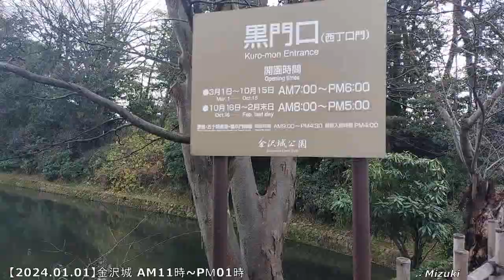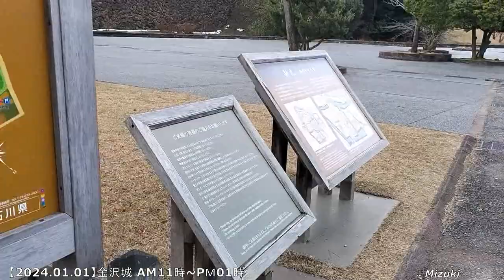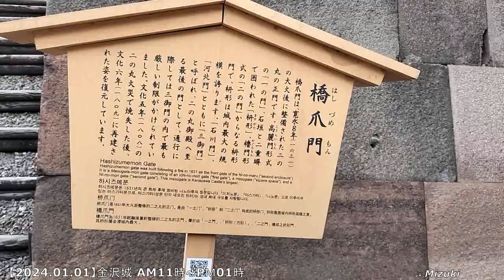【2024 01 01】金沢城 AM11時~PＭ01時【KANAZAWA】